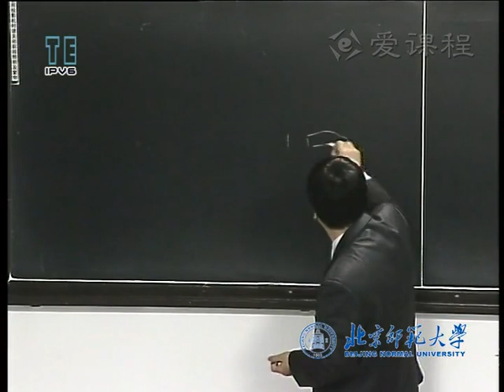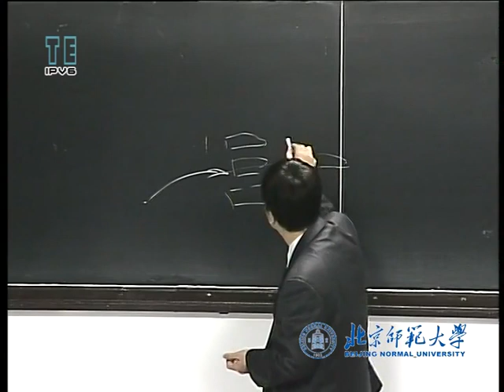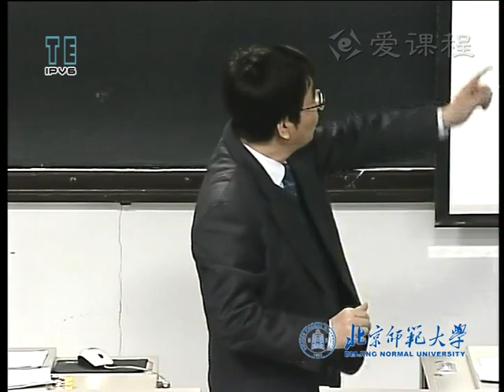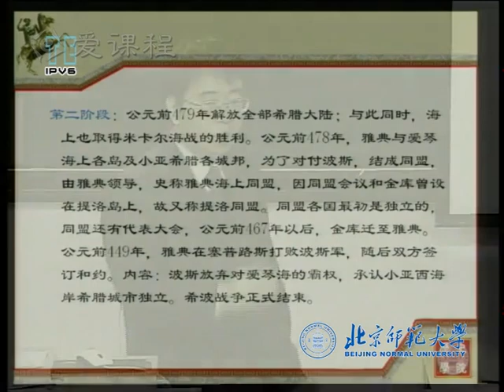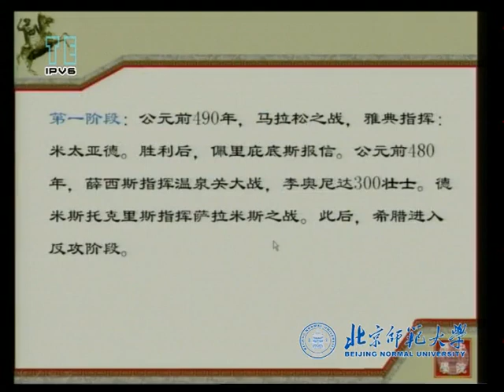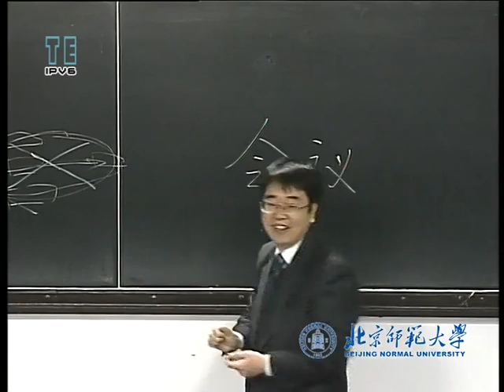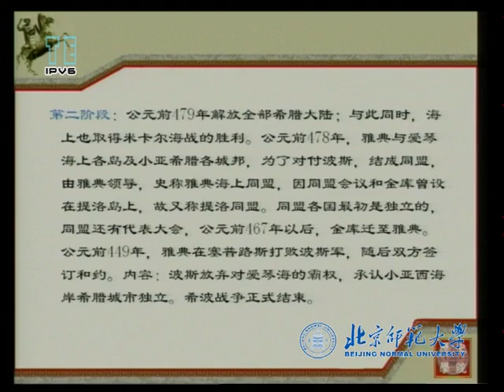P026上古希腊 5